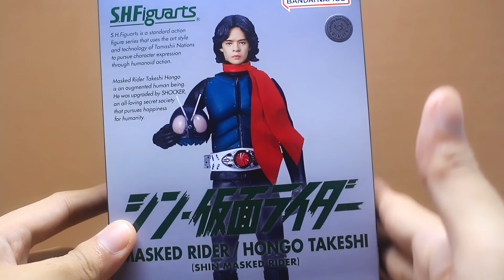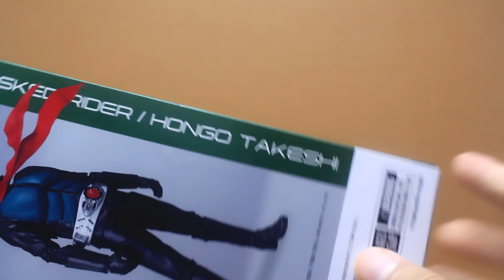S.H.Figuarts SHIN KAMEN RIDER HONGO TAKESHI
Halo guys!! kita review Kamen Rider lagi dan kali ini gua review Action Figure Shin kamen rider / Hongo Takeshi, jarang banget gue review action figure dan akhirnya bisa kesampean juga review action figure merk SHF, terima kasih untuk kalian yang udah subscribe channel ini dan nonton video ini, semoga kalian semua dimudahkan rizky supaya kalian bisa beli mainan yang kalian impi impikan.